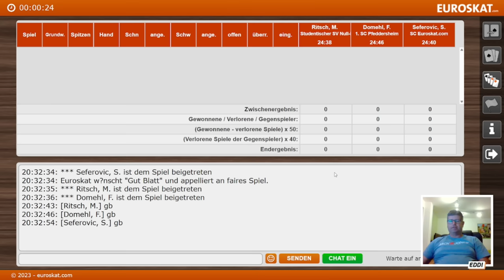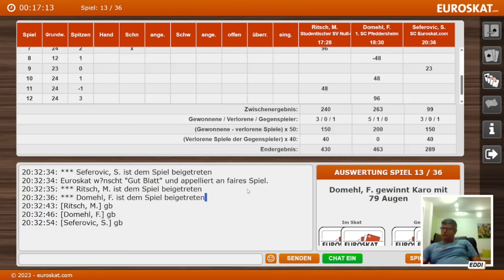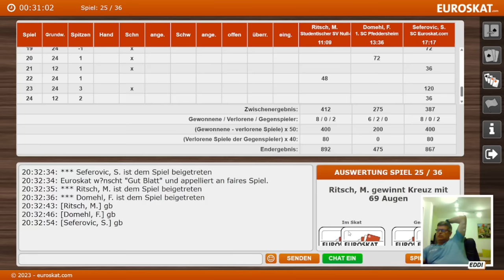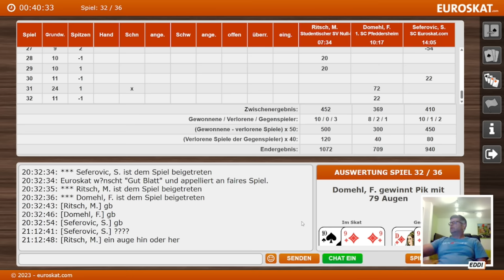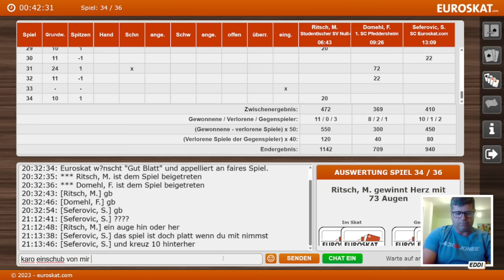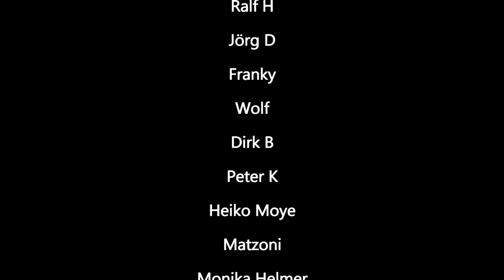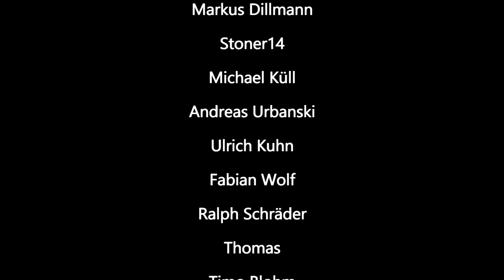Skat erste Online Bundesliga 2/2023. Spieltag 3 Serie 2 von Topspieler Senad "Eddi" Seferovic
🃏 Skatfreunde Discord Community Skat erste Online Bundesliga 2/2023. Spieltag 3 Serie 2 von Topspieler Senad "Eddi" Seferovic